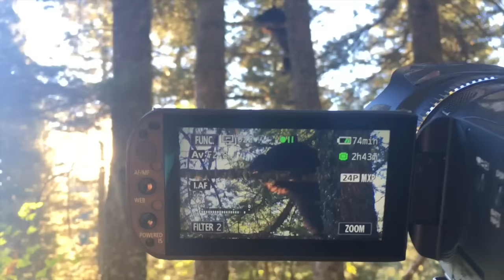2016 Idaho Bear Hunt with Hounds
An action packed hunt in Idaho chasing black bears with hounds!  Kyle was able to take an awesome black bear with archery equipment!!